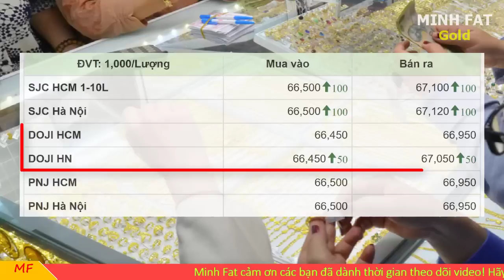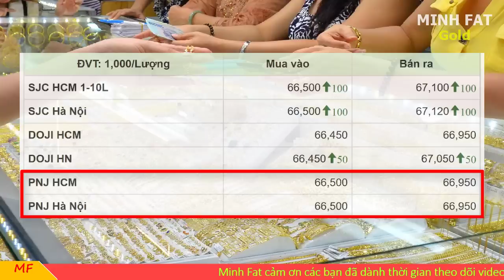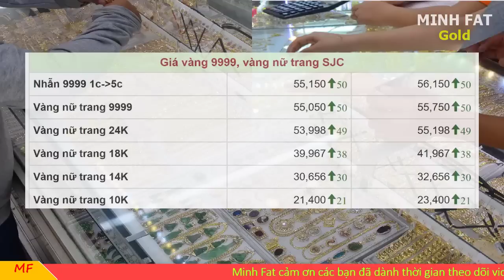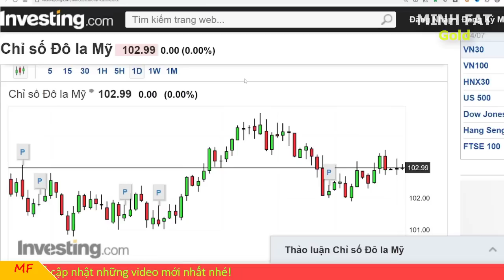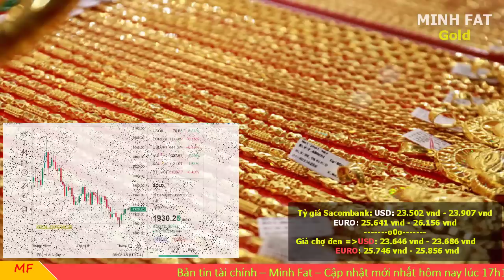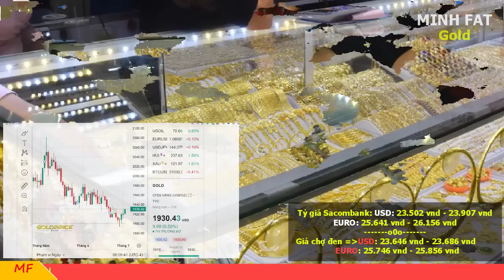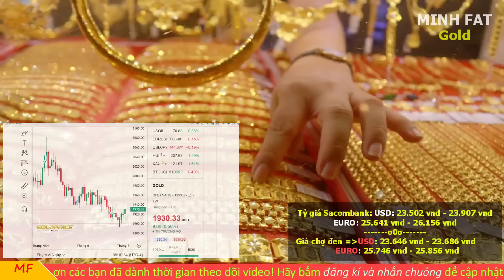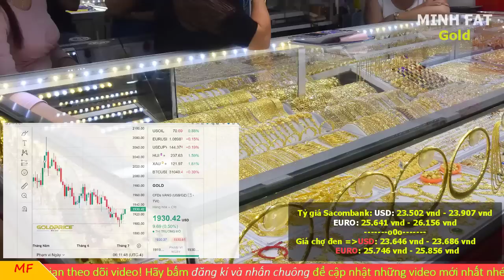Giá vàng hôm nay ngày 04/7/2023 - giá vàng 9999, vàng sjc, vàng nhẫn 9999,...